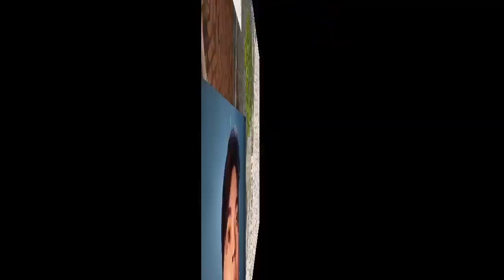How to make UPG! Scam?? Ragnarok MSP Yggdrasil Server Episode 2! Must WATCH!